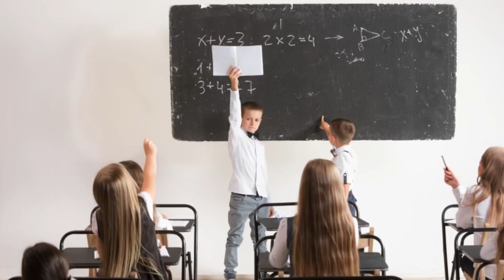Zooba - *SI LOS PERSONAJES FUERAN A LA ESCUELA* 😂😅